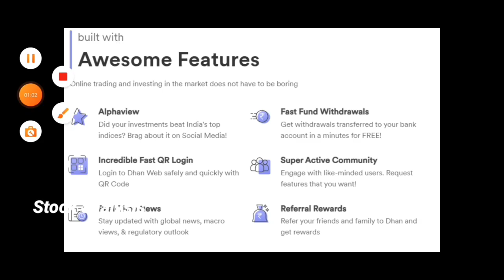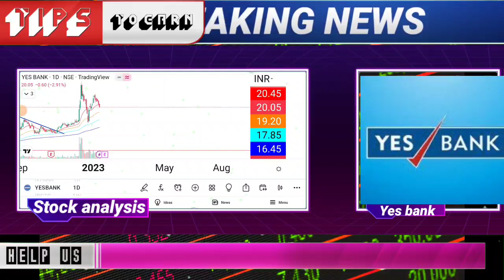Yes bank share latest news today in hindi 2023 | yes bank stock long term target | YES BANK analysis